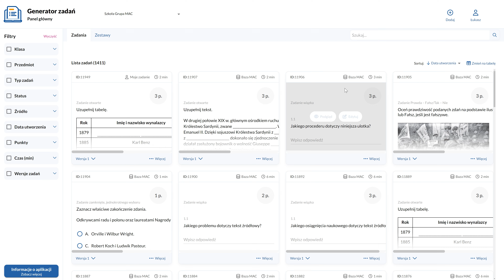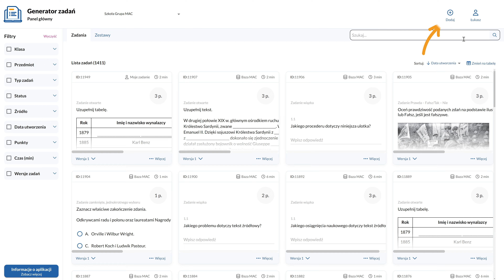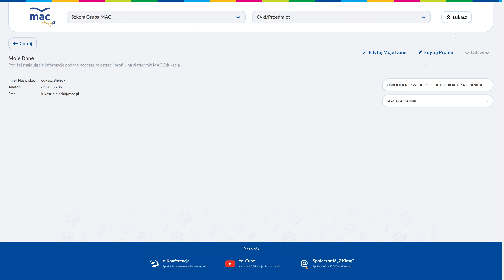MAC Stref@ dla klas 4-8